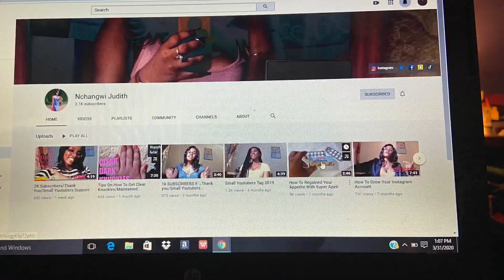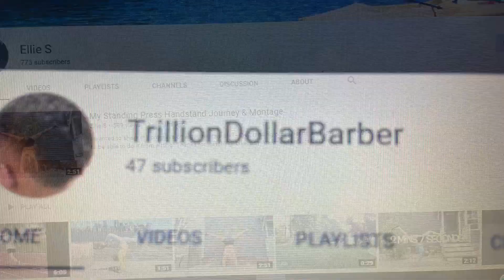Shout out For my new subscribers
Hi 👋 guys! In today video I will be giving all my new subscribers a shout out. Every Friday will be a shout out day for my new subscribers. Thanks!’